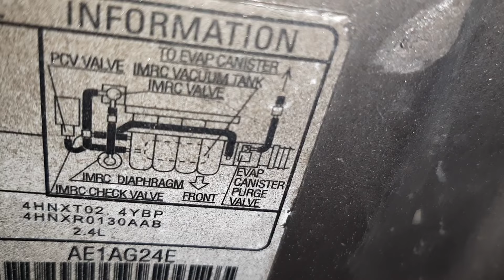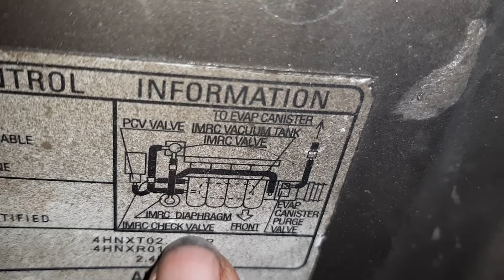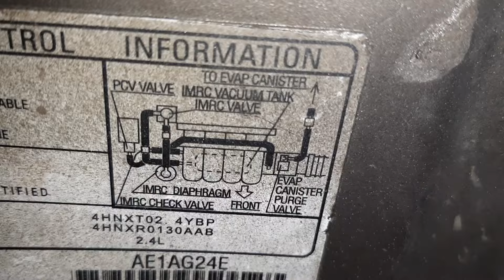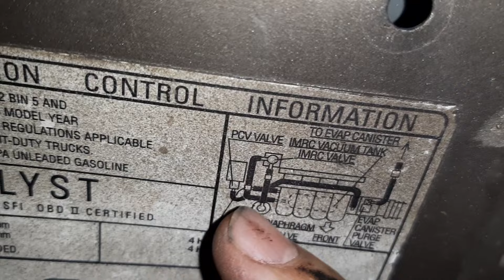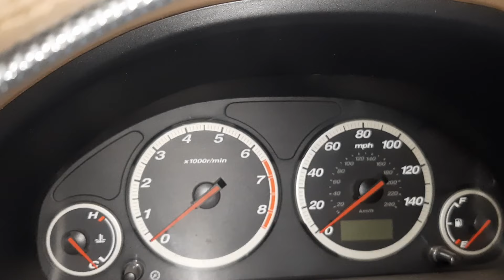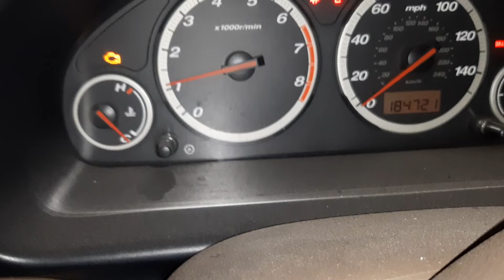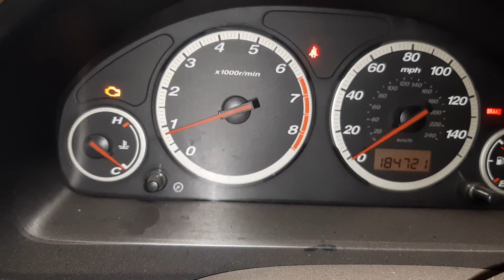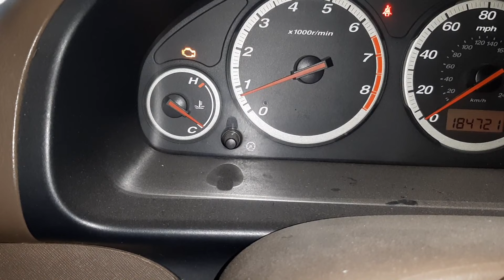Al encender El Aire Acondicionado El Carro Tiembla I Se Apaga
En la CRV 2004 debemos tomar estás medidas.